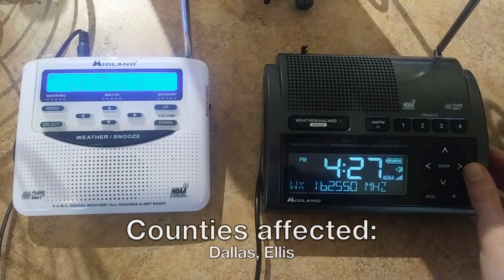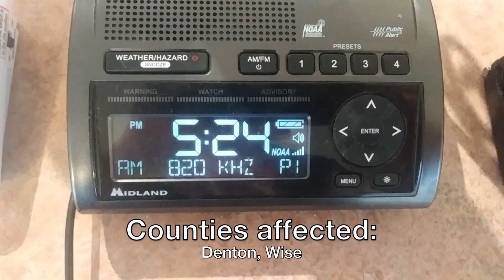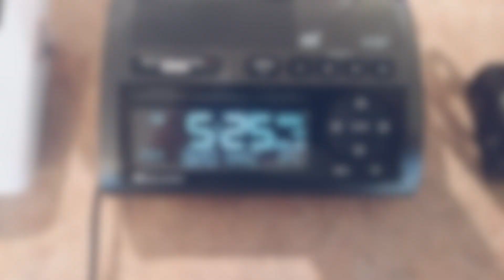(EAS #669-670) Severe Thunderstorm Warning (KEC55, WBAP-AM)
#669 issued for Dallas and Ellis Counties.
#670 issued for Denton and Wise Counties.